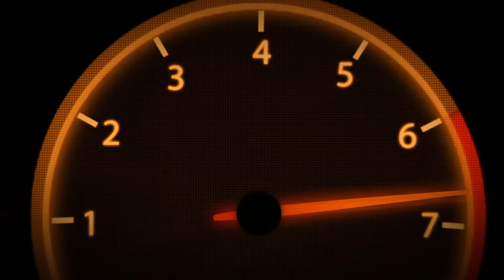Asphalt 9: Legends - Grand Prix Round Final - 3⭐ Ferrari 488 GTB Challenge Evo (01:11.626)